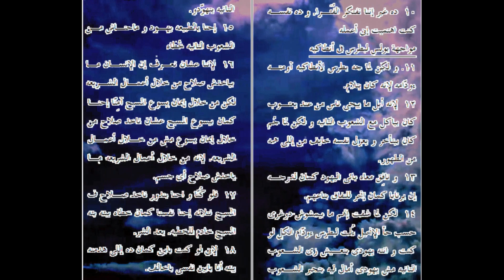غلاظيه ... الترجمة العامية المصرية .48002. ـGalatians...Egyptian colloquial translation